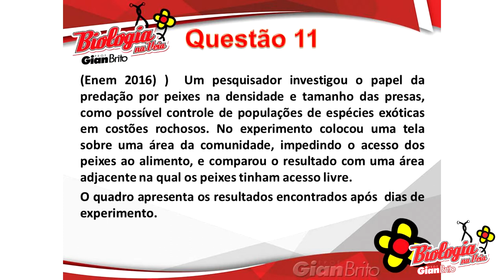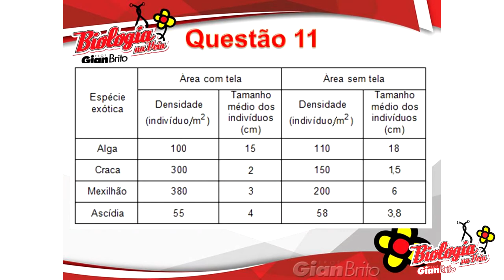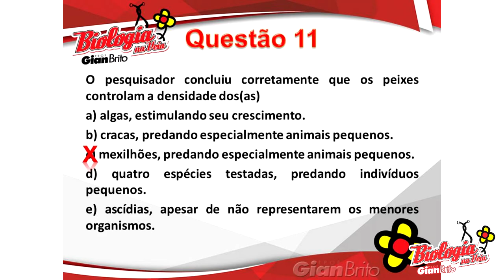ECOLOGIA - EXPERIMENTO DE CONTROLE DE DENSIDADE POPULACIONAL - questão 11 - ENEM 2016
Neste vídeo, o Prof. Gian Brito responde a questão 11 da lista com questões do Enem de 2016.

(Enem 2016) )  Um pesquisador investigou o papel da predação por peixes na densidade e tamanho das presas, como possível controle de populações de espécies exóticas em costões rochosos. No experimento colocou uma tela sobre uma área da comunidade, impedindo o acesso dos peixes ao alimento, e comparou o resultado com uma área adjacente na qual os peixes tinham acesso livre.
O quadro apresenta os resultados encontrados após  dias de experimento.
O pesquisador concluiu corretamente que os peixes controlam a densidade dos(as)

a) algas, estimulando seu crescimento.
b) cracas, predando especialmente animais pequenos.
c) mexilhões, predando especialmente animais pequenos.
d) quatro espécies testadas, predando indivíduos pequenos.
e) ascídias, apesar de não representarem os menores organismos.